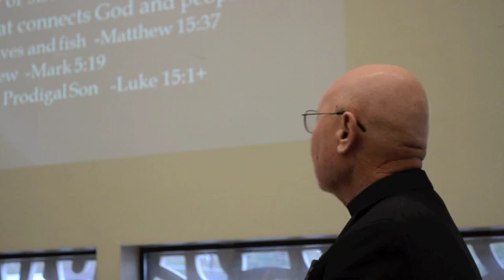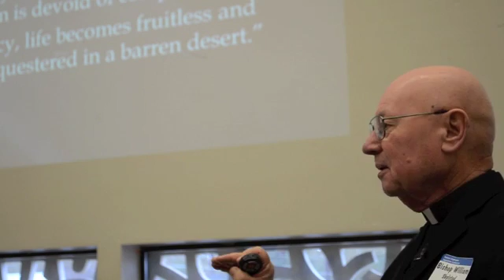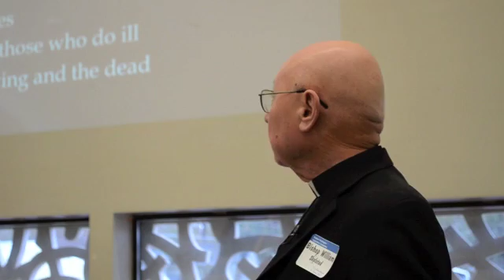The Fig Tree - EWLC Bishop Emeritus Skylstad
Stories of people who make a difference in the Inland Northwest by putting their faith and values in action.